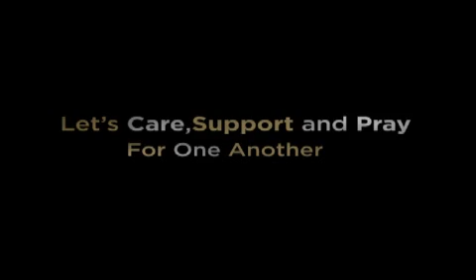The Power Of Persistent Prayer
When we join our hands together, great things happen. Join a Cell today! to find out more